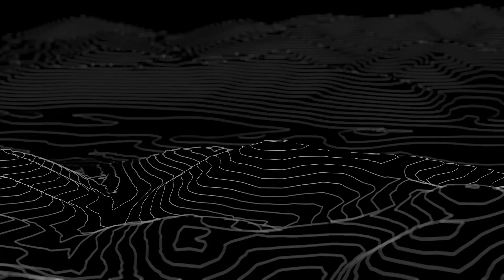Building a Movement that Inspires Change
In this conversation, Cole and Brad Stevenson, CEO of Premiums for the Planet, discuss how insurance can be a powerful tool for driving change in the climate and social justice movements. Premiums for the Planet is an organization that harnesses the power of insurance and insurers to create a regenerative and just planet. They work with businesses to redirect their insurance premiums to carriers that are more socially and environmentally conscious. By organizing insurance spend and influencing of climate-conscious organizations, they aim to shift the demand dynamics for insurance carriers and drive systems change

Brad joins the conversation to share how he and his team are creating grassroots movement change to inspire a stale industry into a force for good.

Takeaways

Insurance can be a powerful tool for driving change in the climate and social justice movements.
By organizing the insurance spend and influence of climate-conscious organizations, they aim to shift the demand dynamics for insurance carriers and drive systems change.
They distinguish between marketing and movement building, emphasizing the importance of language and behavior change.
The effort it takes to build a movement

It helps more people like you find the show. Let’s help everyone learn together. Have a topic or guest you’d like to hear on the show? Let us know here

If you work at a brand or agency in the outdoor industry that needs help bringing a video project to life, head over to our website and send us an email. We’d love to help!